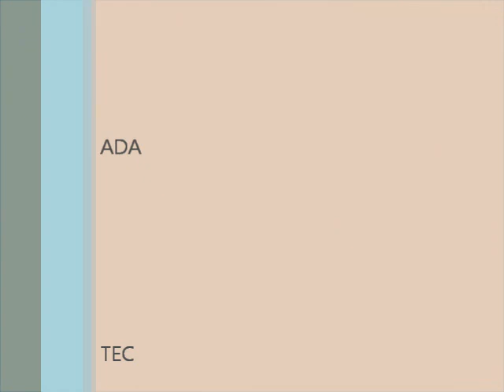TEEC Seminario Menor Juan XXIII